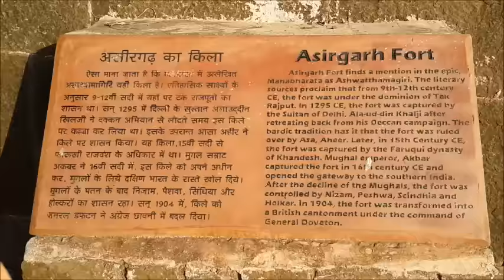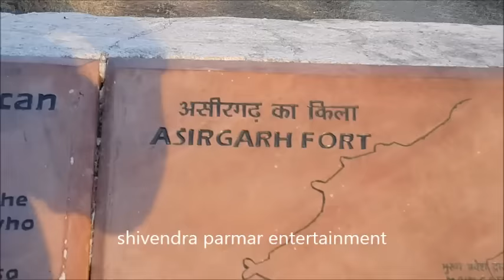Asirgarh Fort secret burhanpur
विज्ञान और तर्कशास्त्री कहते हैं नहीं, किसी इंसान का 5000 साल तक जिंदा रहना मुमकिन नहीं है। हम भी यही मानते हैं कि कोई इंसान, कोई जानवर धरती पर 5000 साल तक जिंदा नहीं रह सकता। लेकिन हिन्दुस्तान में ही एक जगह है जहां के लोग हर रोज ये दावा करते हैं, कि कोई जो पिछले 5000 साल से भटक रहा है।Asirgarh Fort is an Indian fortress situated in the Satpura Range about 20 kilometres north of the city of Burhanpur, in the Indian state of Madhya Pradesh. Wikipedia
Address: Asha Devi Road, Burhanpur, Madhya Pradesh 450221